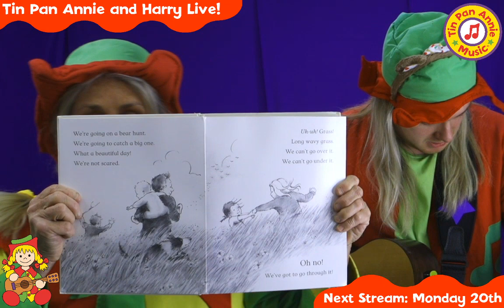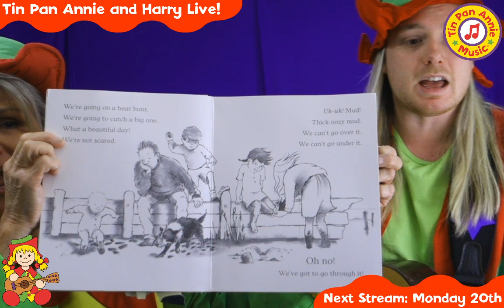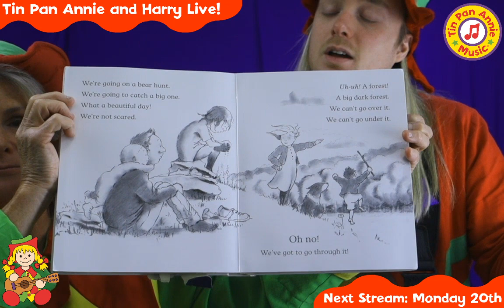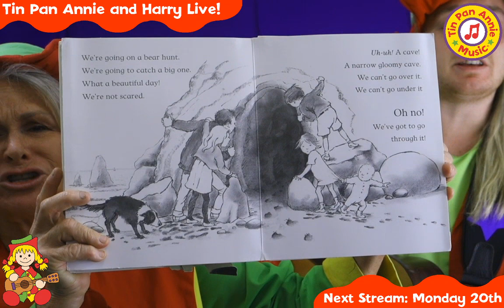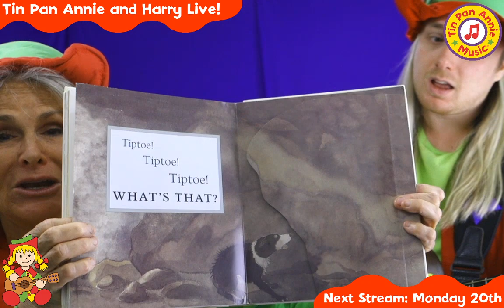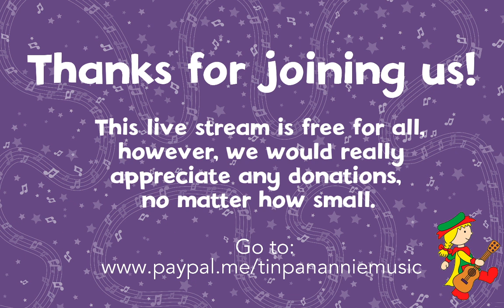Teddy Bear Songs | Livestream Show | Tin Pan Annie Music | Educational Songs for Kids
Teddy Bears! Maybe we'll go on a bear hunt too...

Tin Pan Annie and Harry have so many cuddly teddy bears and know so many children's songs about them. Join us for a teddy bear's picnic to stimulate your children's imagination for a full 40 minutes of familiar songs, nursery rhymes,  Tin Pan Annie originals and  song requests from the children watching the live show.

The award winning Tin Pan Annie Music bring their energy, fun and passion to their livestream shows for the under-fives. Lots of silly props, puppets, live requests, guitar, and bubbles to educate, entertain, and enthral your little ones.

Song List Includes:

Are You Ready Little Teddy
Teddy Beat Teddy Bear Turn Around
Teddy Bear's Picnic
We're Going on a Bear Hunt
Goldilocks and the Bears
The Bear went over the Mountain
The Bear Necessities

Streamed from the Tin Pan Annie quarantine music shed during the COVID pandemic.
Best Education Music Classes in South London 2019 - Awarded by Greater London Council

Explore the fabulous fun world of Tin Pan Annie

Listen to all your favourite Tin Pan Annie songs on Spotify:Spotify

Tin Pan Annie has been bringing her amazing live music to babies and young children since 1993. She runs super duper music classes full of fun, colour, props, puppets, real instruments and giggles in London and on-line. Her family band perform at family festivals and special charity events including their own legendary Family Christmas Shows. They have recorded 4 children's music albums, available to stream and play at home, in the car, at mealtimes, bedtimes, long journey times and often on-repeat ALL of the time.

Tin Pan Annie and Harry have been bringing live music to children in hospitals for over 10 years with Radio Lollipop at Great Ormond Street Hospital, Evelina Children's Hospital and at Kings College Hospital, South London where they are visiting music play specialists.
Their delightful music videos are inspired by wanting to bring some magic to the poorly children they meet every week in the hospitals but they hope children all over the world will love them.

Copyright Tin Pan Annie Music